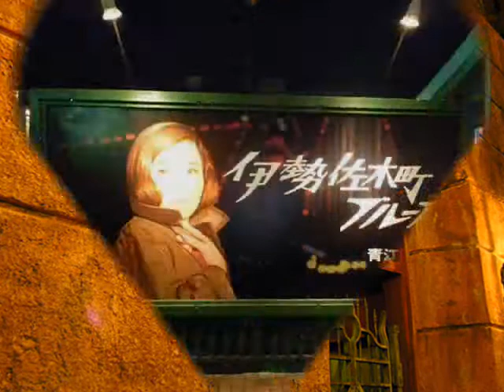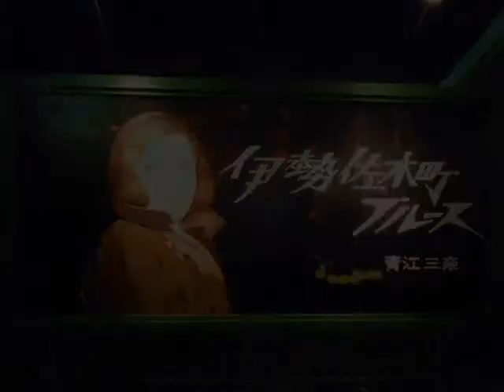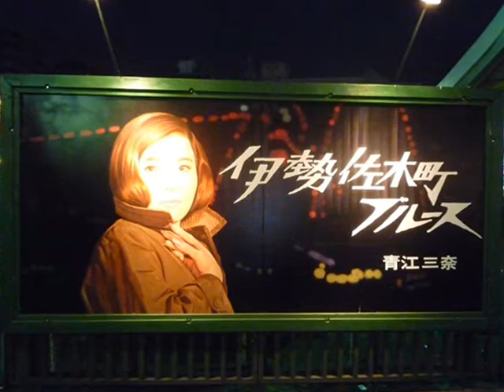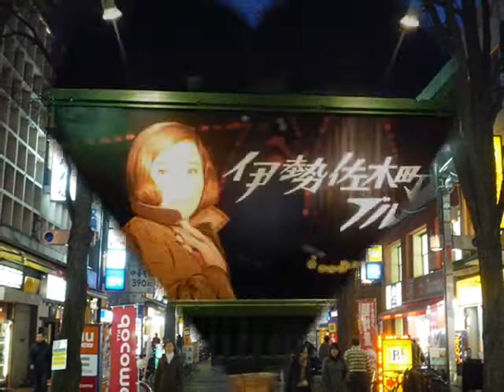伊勢佐木町ブルース(オリジナル青江三奈)：Song by-新二郎 ：編集nobu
青江三奈さんの代表曲を徳永英明さんがカバーした中の一曲です。
LIVEDAMカラオケで歌ってみました。